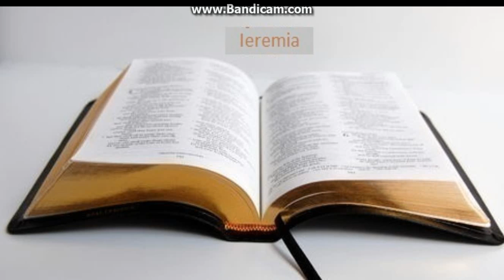Biblia la rand: Ieremia capitolul 24